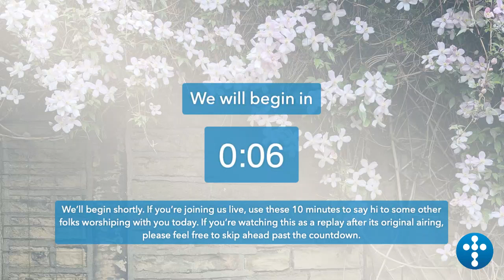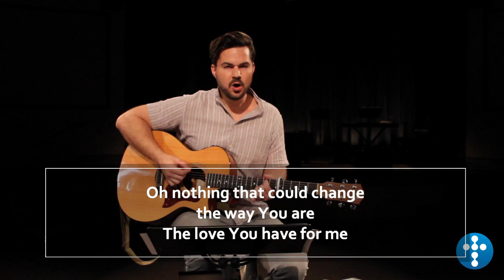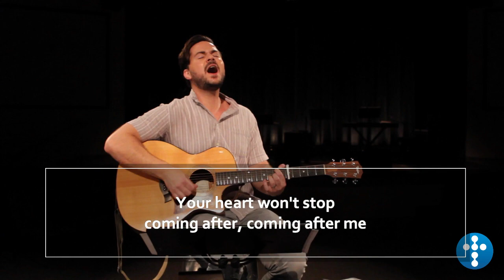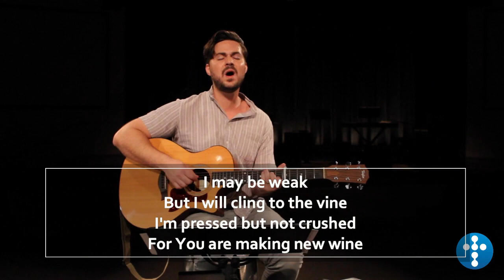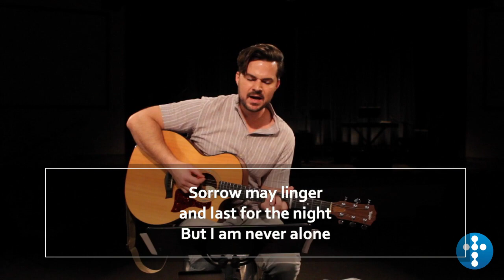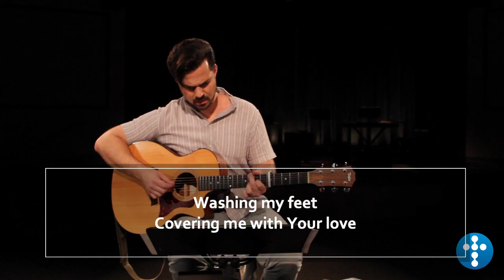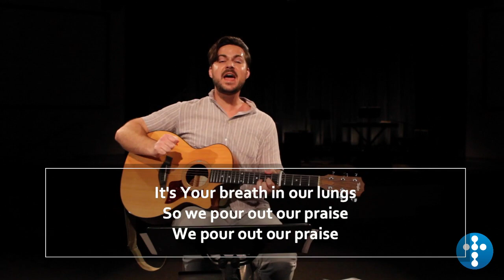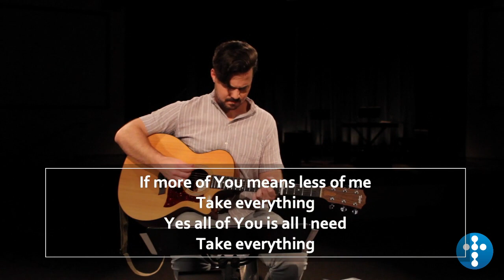Weekend Gathering - 04_19_2020